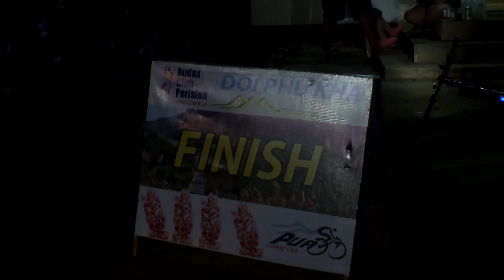Randonneurs Thailand 200BRM Doi Phu Kha Nan, Thailand Part 3